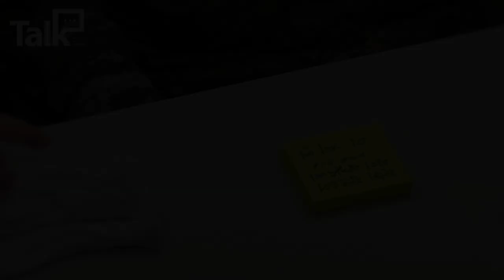[TVGO] "채해병 위해 적어주세요" 이재명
더불어민주당 이재명 전 대표가 채상병 순직 1주년 분향소를 찾았습니다.

newsTIMER!! TVGO!!
TVGO는 복잡한 시사 이슈와 정치 현안을 쉽고 명확하게 전달하는 것을 목표로 합니다.
TVGO만의 시각으로 상식에 근접한 관점을 제시하며, 구독자 여러분의 균형 잡힌 판단을 돕고자 합니다.
정치와 시사에 관심 있는 모든 분들의 참여를 환영합니다.
댓글로 여러분의 의견을 공유해주세요.